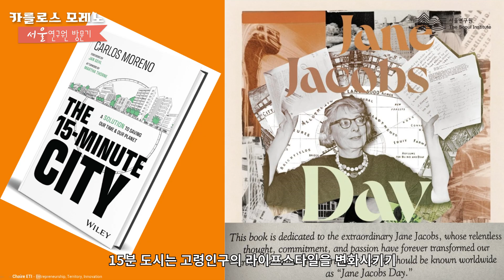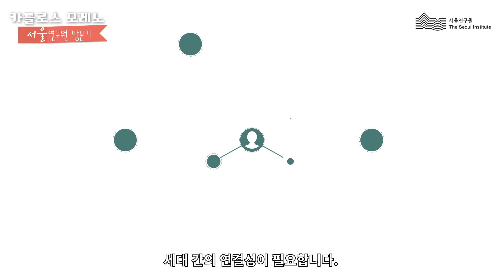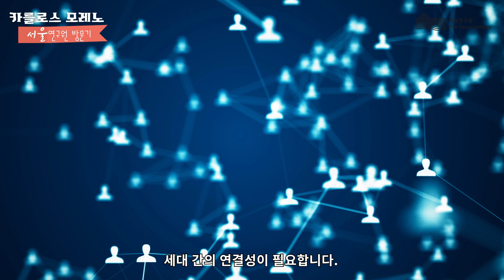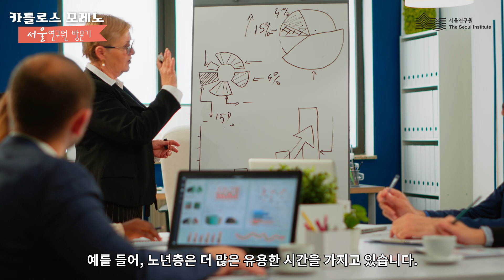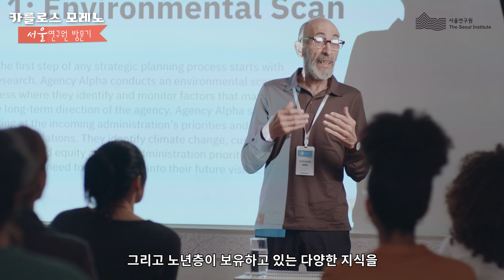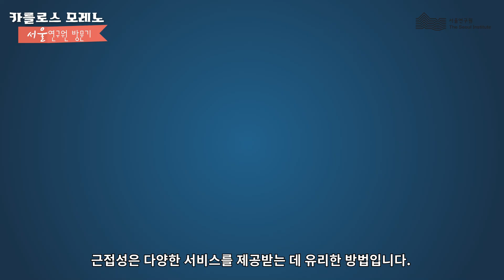15분 도시에서 노령사회의 해법을 찾다 | 카를로스 모레노 교수 인터뷰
**15분 도시 창시자 카를로스 모레노 교수의 서울연구원 방문**

15분 도시의 창시자인 카를로스 모레노(Carlos Moreno)  파리 팡테옹-소르본느 경영대학원 교수의 서울연구원 방문 소식을 전해드립니다.
모레노 교수는 '노령사회에 대비한 보행일상권 계획'을 주제로 세미나를 진행하며, 15분 도시의 근접성을 통해 노년층이 겪을 수 있는 사회문제를 해결하는 방안에 대해 논의했습니다.

영상에서는 고령사회를 대비한 노인친화적 도시를 만드는 방안에 대해 모레노 교수와의 인터뷰를 통해 알아봅니다. 모레노 교수가 제시하는 혁신적인 도시 계획 아이디어를 통해, 노년층이 더욱 편리하고 안전하게 생활할 수 있는 도시를 만드는 방법에 대해 함께 생각해보세요.